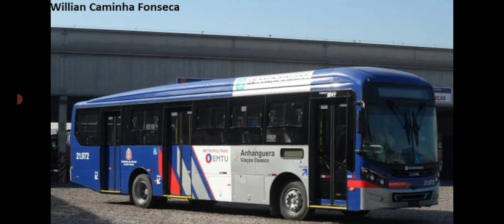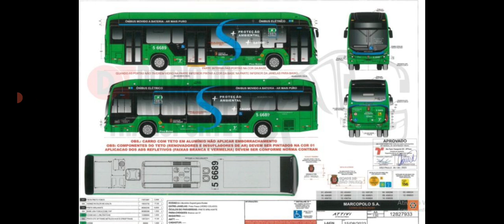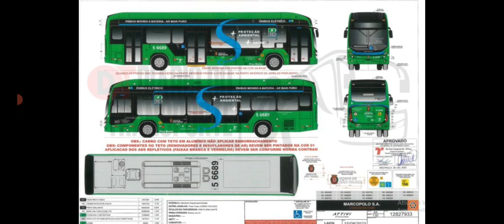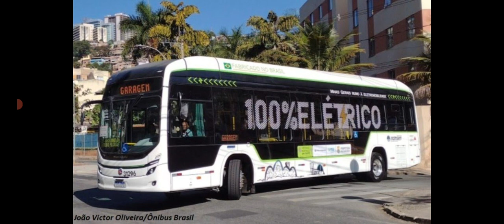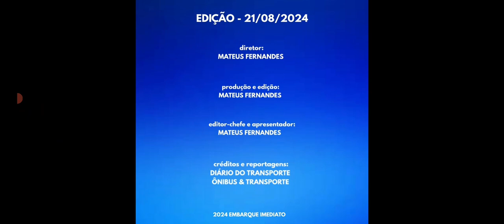NOVIDADE: Novas linhas da Itapemirim - Vera Cruz chega ao fim - Novos DD's Guanabara - Piracicabana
Conheça nossa galeria no Ônibus Brasil!